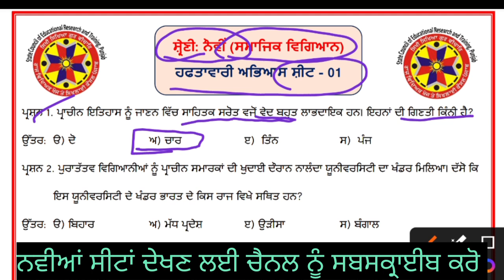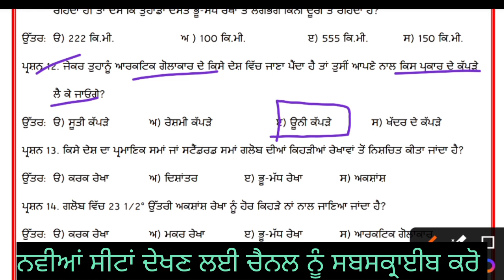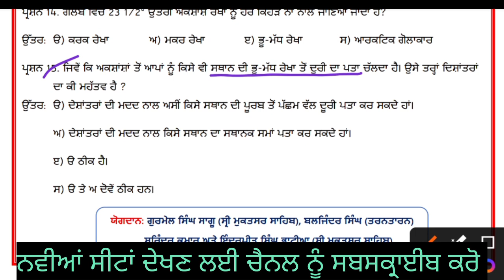CEP Sheet 01 Class 9th // weekly Practice Sheets class 9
Competency Enhancement Programme Class
9th solved question paper for SST.
You can see here all weekly Practice Sheets SST subject.

The channel is for you to help in educational issues and subject knowledge of all 6 to 12
classes. And we update you about any updates in the educational issues and Pseb board . And for some social activities held in school.

 Class 9th ( April to August)